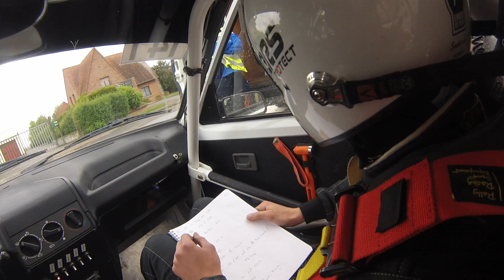GOPRO ENVOI DL'PATE rallye de la lys 2014 Delaire/Caron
en prime une petite sorti !